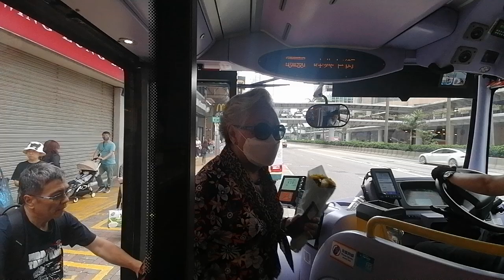[重陽節][第一次行走]Hong Kong Bus Volvo B9LT 12.8m Wright Eclipse G2 CityBus TG2476 @347金鐘西➡️薄扶林墳場 下層